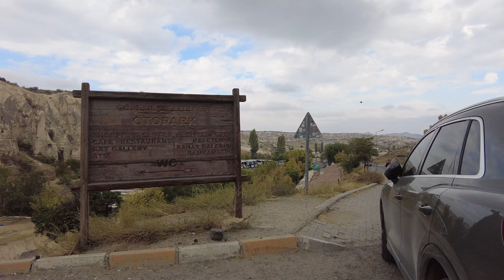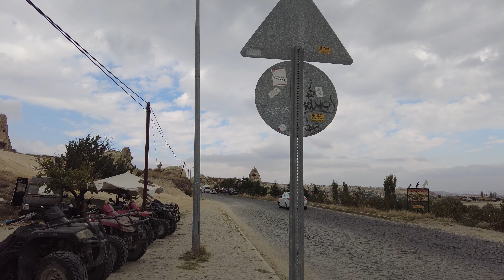Cappadocia Walk - Goreme's Open Air Museum to Goreme Village Center | Capaddocia, Turkey | 4K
Cappadocia is a historical region located in central Turkey, known for its unique natural landscapes, cave dwellings, and ancient underground cities. It's also a very popular tourist destination.

One of the most popular activities in Cappadocia is hot air ballooning, which offers visitors breathtaking views of the unique landscape from above. Since this particular day was cloudy, all hot air balloons were unfortunately grounded. Other popular activities include hiking, horseback riding, and visiting the numerous historical sites and museums in the region.

Goreme is a small town located in the heart of Cappadocia, known for its fairy chimney rock formations. They're a distinctive feature of the landscape and were used in the past as dwellings or as the foundation for churches and other buildings.

Our walk starts in Goreme's Open Air Museum and continues down to the center of Goreme itself.

This walk was performed and recorded on October 8th, 2022 at 10am local time.

No part of this video may be used for commercial or private use without written permission from World Roamer.